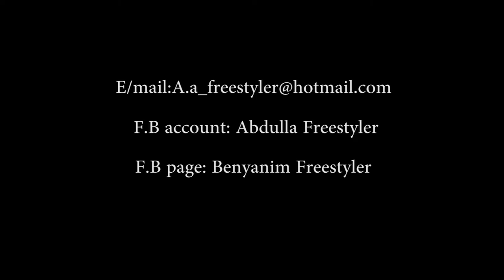Benyamin Freestyler Skills